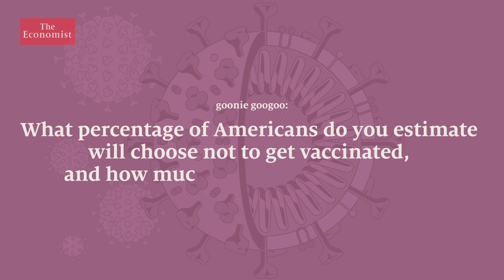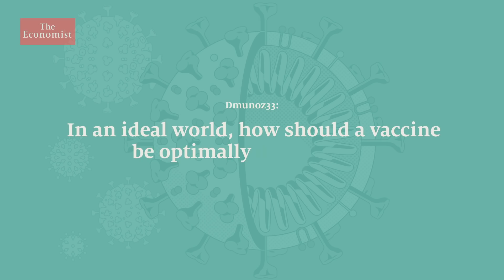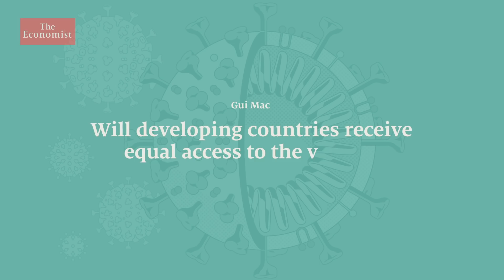Covid-19: When will a vaccine be ready?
Around $10bn is being spent on finding a vaccine for coronavirus—it’s not nearly enough. And even when a covid-19 vaccine is found how should it be distributed fairly? Our experts answer your questions.

00:00 Covid-19: When will a vaccine be ready?
00:50 Will there ever be a “silver-bullet” vaccine?
01:41 How long would it take for the whole world to be vaccinated?
02:25 Who benefits financially from the vaccine?
03:54 How much will each vaccine cost?
05:10 What percentage of Americans do you estimate will choose not to get vaccinated, and how much of an issue will this be?
06:44 In an ideal world, how should a vaccine be optimally distributed?
07:21 Will new versions of the vaccine be required periodically?
07:54 Will developing countries receive equal access to the vaccine, or will they be left behind?
08:50 Should richer countries pay for vaccines in the developing world?
10:01 How should we respond to crises like this one in the future?

Sign up to The Economist’s daily newsletter to keep up to date with our latest covid-19 coverage

Listen to “The Intelligence” podcast about the vaccine candidates and equitable distribution

How the world can think better about catastrophic and existential risks

Read our leader on how people must adapt to living in the covid-19 pandemic era

How the pandemic has shown the urgency of reforming care for the elderly